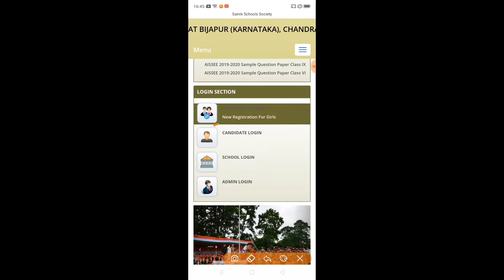ALL INDIA SAINIK SCHOOL ADMIT CARD KAISE DOWNLOAD KARE FROM MOBILE